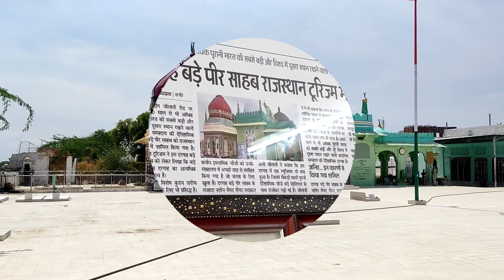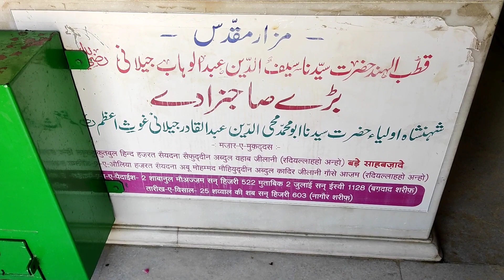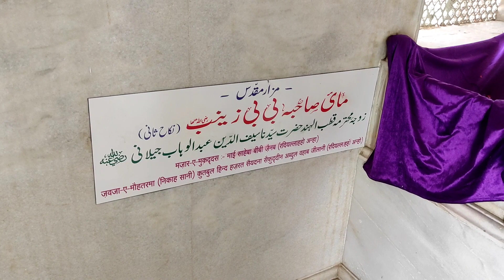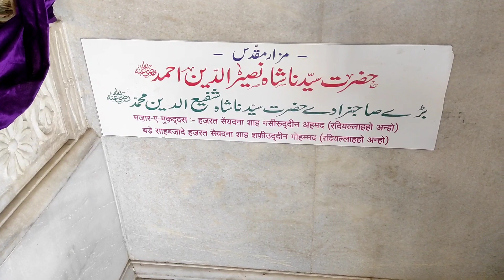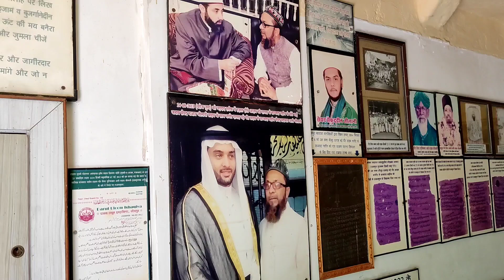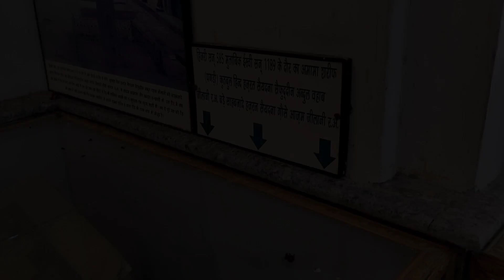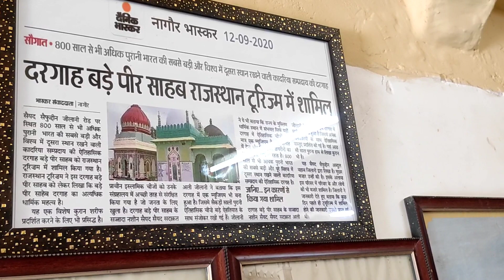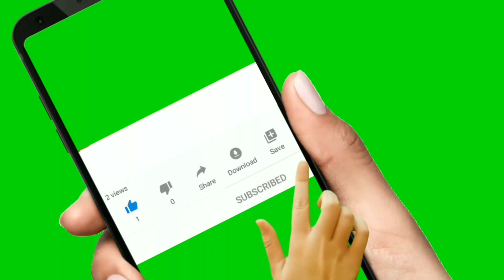Gausul Azam || Abdul Qadir Jilani Son And Grands Sons || Dargah Sharif || Islamic Videos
Your Quires:

Gaus Pak Ke Bare Bete Ka Majar Kahan Hai
Nagaur Sharif Me Gaus Pak Ke Bete Ka Majar
Nagaur Sharif Ki History
Nagaur Sharif Musium
Nagaur Sharif Ka Urs Date
Bagdad Sharif
Bagdad Sharif Gaus Pak
Bagdad Sharif Gaus Pak Ka Family History
Qadri Silsila
Qadri Silsila Ke Sabse Bare Peer
Qadri Silsila In India
Abdul Wahab Jilani Nagaur Sharif
Abdul Wahab Jilani Nagaur Sharif Urs
Abdul Wahab Jilani Dargah
Abdul Wahab Jilani Majar Sharif
Abdul Wahab Jilani Nagaur Sharif History
Islamic Videos